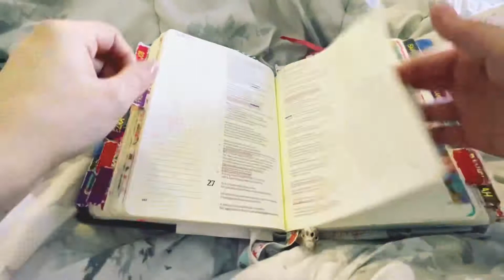2022 Bible flip through: I’m almost done reading it.